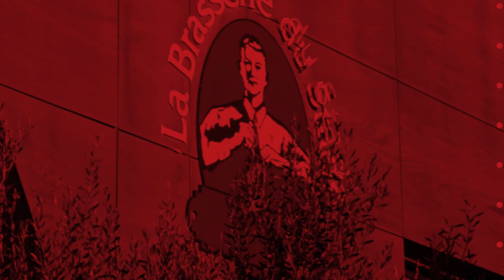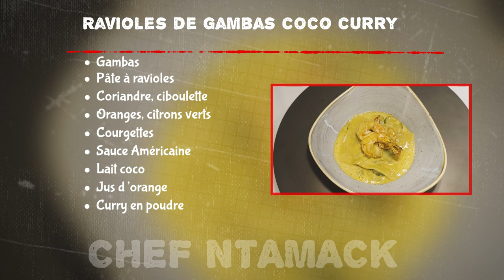Passes Croisées : Episode 43 avec Régis Saint-Geniez et Émile Ntamack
🍽️ Pour ce 43ème épisode de Passes Croisées, Régis Saint-Geniez, du restaurant gastronomique "Bras", a cuisiné en compagnie d'Émile Ntamack 👩‍🍳